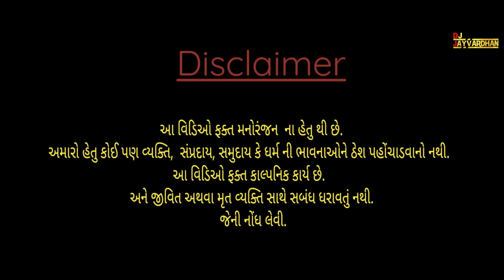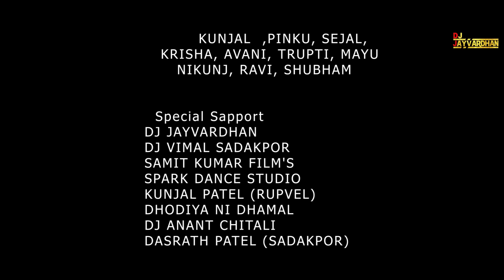AMU VEVAH MA NACHU JAMNE || DJ JAYVARDHAN || KUNJAL PATEL || SAMIT PATEL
Producer: -
DJ JAYVARDHAN

       Song:
AMU VEVAH MA NACHU JAMNE

     Director:-
SAMIT PATEL

    Music Director:-
DJ JAYVARDHAN

        Singer:-
KUNJAL PATEL

        Lyrics :-
 ANIL BHAI

       D.O.P.:-
SAMIT PATEL

       Editing:
SAMIT PATEL

        CAST:-
            TRUPTI PATEL
            KUNJAL PATEL
            PINKU PATEL
            SEJAL PATEL
            KRISHA PATEL
            AVNI PATEL
            NIKUNJ
            RAVI
            SUBHAM

     Special Sapport
 DJ VIMAL SADAKPOR
 SAMIT KUMAR FILM'S
 SPARK DANCE STUDIO
 DHODIYA NI DHAMAL
 DJ ANANT CHITALI
 KUNJAL PATEL (RUPVEL)
 GIDIYAN (VELANPOR)
 DJ KAPU ANAVAL
 MANOJ ANAVAL
 FENIL PATEL
 TRUPTI PATEL
 ANIL BHAI (ZARI)
 SMIT PATEL CHITALI
 DJ SANJAY AHVA
 KETAN DIGITAL
 DJ BHAVIN VADKHADI
 DJ SNEHAL KOS
 DJ NIRAV  ANAVAL
 DJ DEVAL CHHABADI
 DJ AKSHAY CHHABDI
 DJ RAKESH RANVERI

 PRITESH PATEL CHITALI
 DJ VIRU VALVADA
 DJ PRITESH
 DJ SHIDHIVINAYAK GRUP
 DJ SHAJANAND GRUP
 DJ KETAN MINKACH
 DJ HARDIK

@DJ JAYVARDHAN
@SAMITKUMAR FILM'S
@DJANANT CHITALI
@SPARK DANCE STUDIO
@KETAN DIGITAL